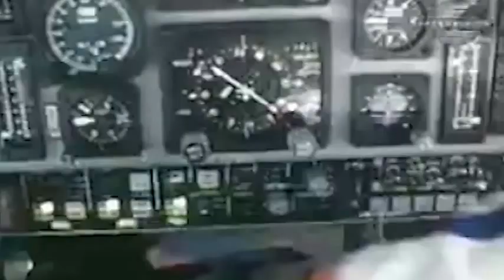AH-56 Cheyenne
The Lockheed AH-56 Cheyenne manufactured by Lockheed is an American attack helicopter. Instead of a single tail-rotor, the Cheyenne had two, one to counteract the torque of the main blades, and the other one to provide thrust. The AH-56 Cheyenne featured low-mounted wings, a tail-mounted thrusting propeller, and a single General Electric T64 turboshaft engine. The AH-56 was cancelled on the 19th of May in 1969 because of a technical problem that affected the performance of the AH-56 Cheyenne and caused a fatal crash. The maiden flight of the AH-56 Cheyenne took place on the 21st of September 1967. Primary user was the United States Army. There were approx. 10 AH-56 Cheyenne produced.